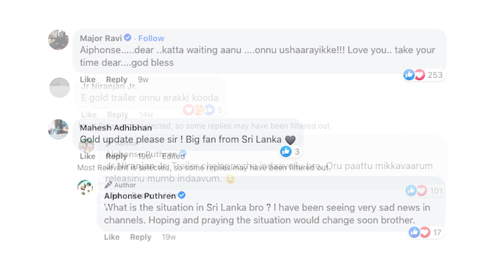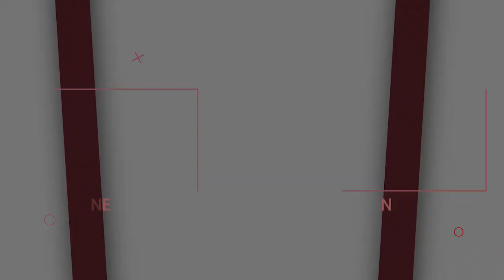Finally Prithviraj Nayanthara’s Gold Gets A Release Date | Alphonse Puthren | Listin Stephen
It’s official! The makers of Prithviraj Sukumaran and Nayanthara-starrer Gold took to their social media pages to announce the worldwide release date of Alphonse Puthren’s much-awaited directorial. The movie’s OTT, satellite and overseas rights were sold much earlier. Amazon Prime Video had bought the streaming rights for the movie, while Surya TV will broadcast the movie next year. Besides playing the lead, Prithviraj has also co-produced it. The film also stars Ajmal Ameer, Krishna Sankar, Shabareesh Varma, Chemban, Vinod Jose, Vinay Forrt and Roshan Mathew in the supporting cast. Ajmal Ameer, who plays a humour-driven role in the film, told, “Gold is a full-on, fun-packed film filled with interesting characters and situational comedy. It’s a film that people across age groups will be able to enjoy.”